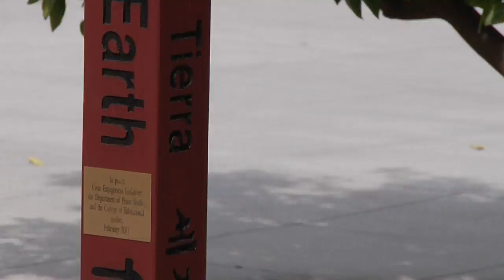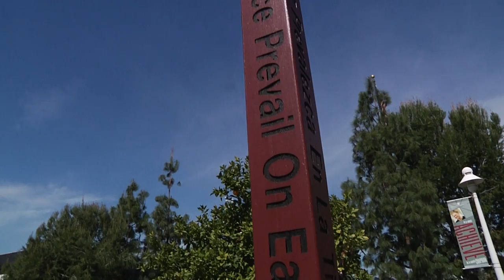Peace Pole Package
Broadcast News I